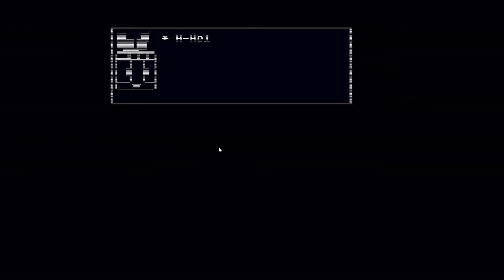Fourth time's the charm!: Five Nights at Powerpuffgirls 2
I decided to record some gameplay of FNAPPG2. If you guys want me to finish the first game then let me know. Also if you were wondering, at one point my mom walked in and said "what's wrong?" Anyway, enjoy the video!